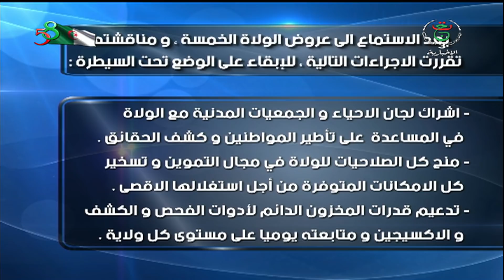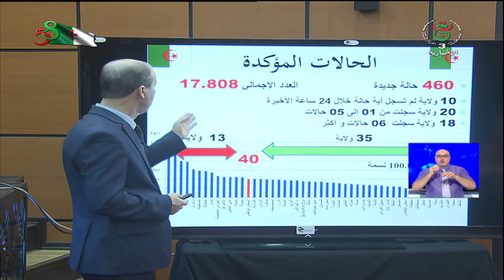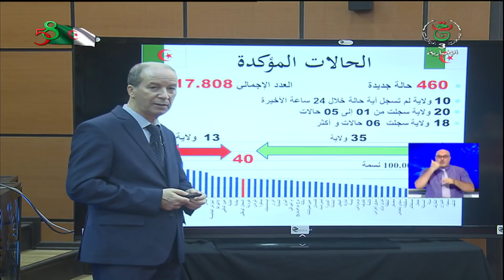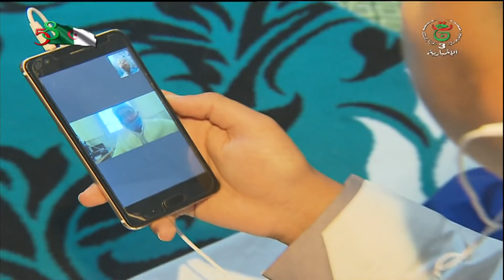نشرة الأخبار 13:00سا | الجمعة 10 جويلية